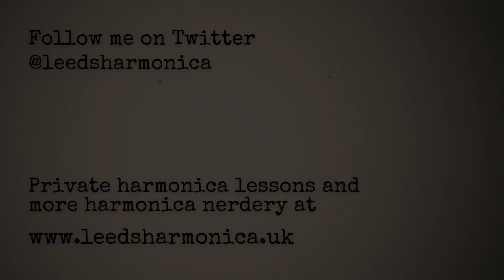(003) Life, Love and Blues Harmonica Licks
}} NOTICE {{
}} NOTICE ENDS {{

I stop moaning and start playing at 02:40.

I'm playing a G harmonica in 2nd position. The backing track is in the key of D.

The basic tab for the lick I’m highlighting is:

3^ 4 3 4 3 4
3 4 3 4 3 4
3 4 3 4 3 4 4